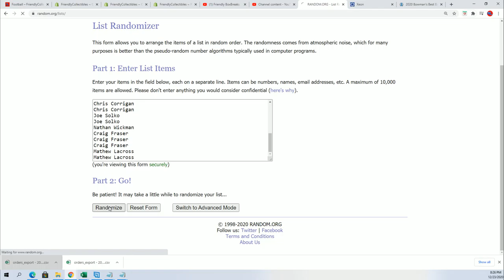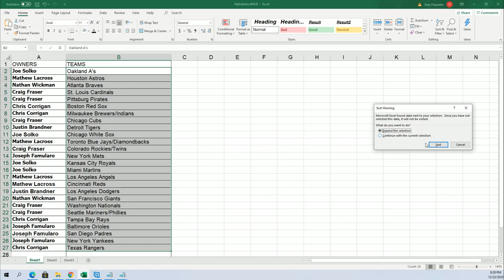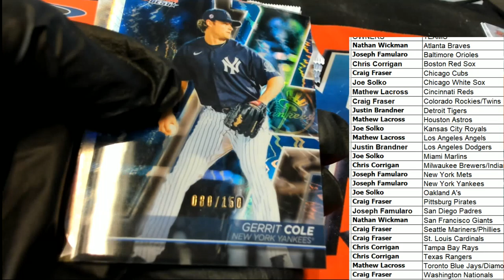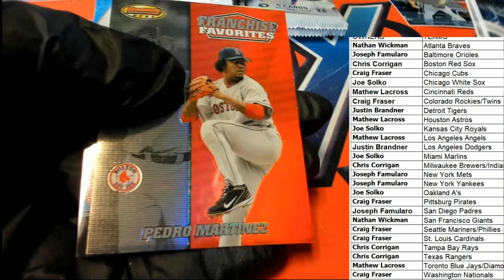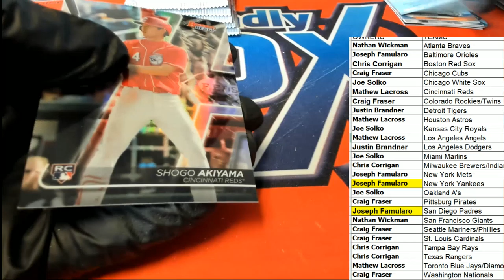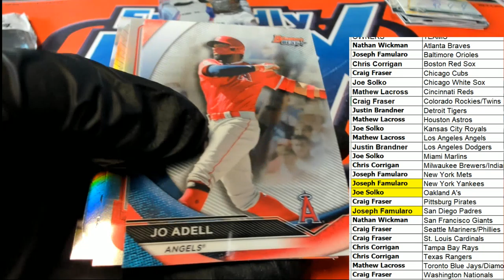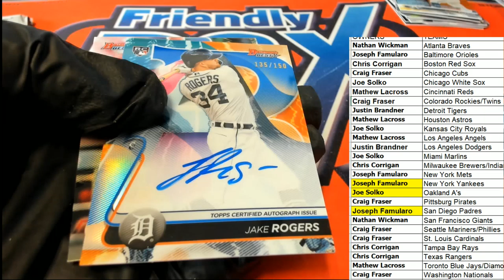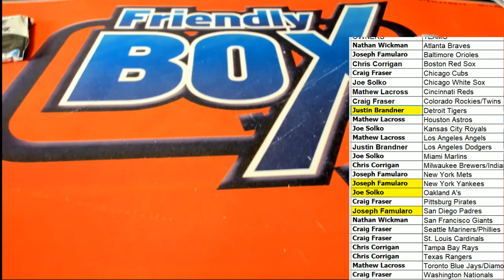2020 Bowmans Best Baseball ID 20BOWBEST103